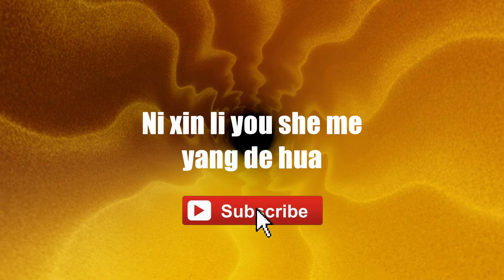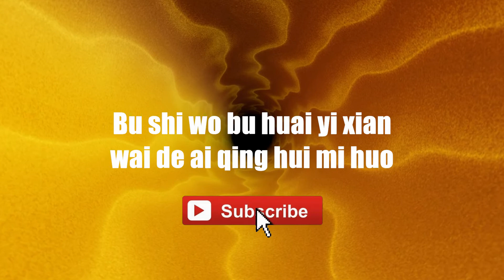Zhang Yu Sheng - Shi Fou Zhen De Ai Wo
Shi Fou Zhen De Ai Wo - Zhang Yu Sheng